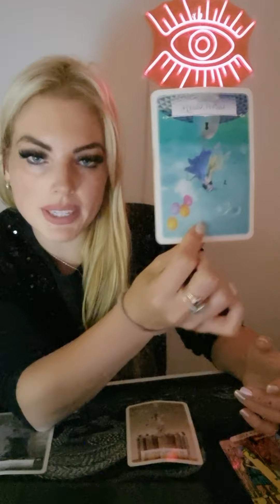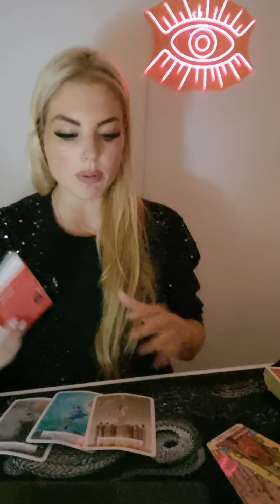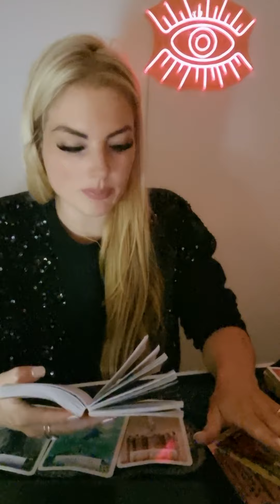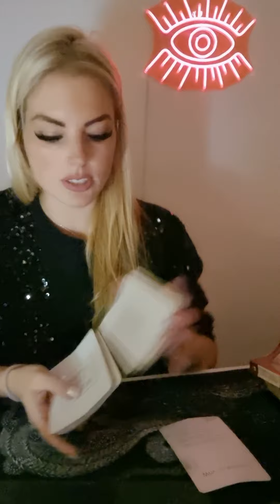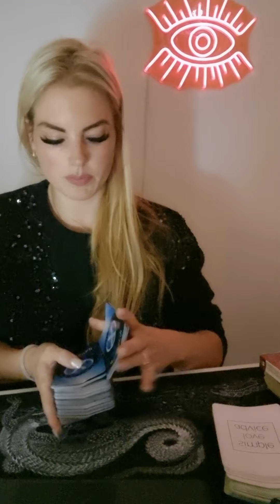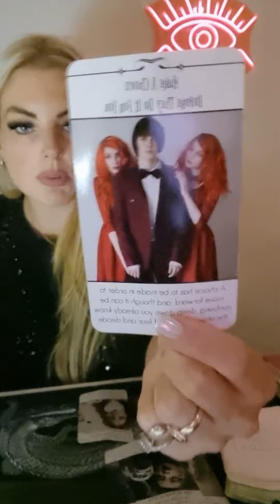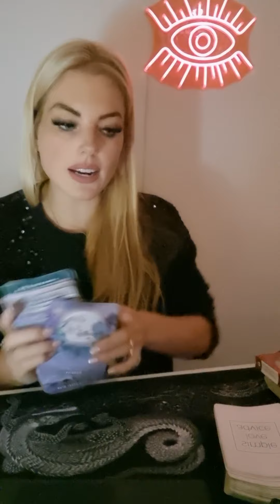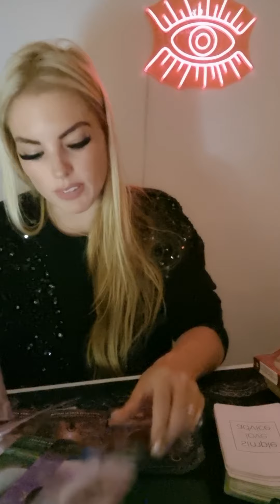GEMINI ❤️ be dignified and end the jealous games. You've reached a dead end.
This is a general reading and may not resonate with every Gemini out there.